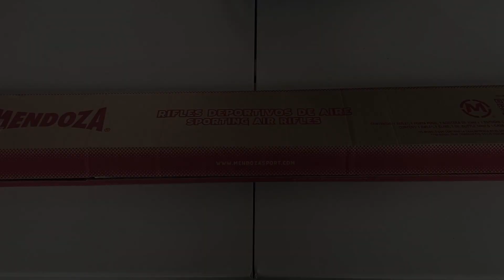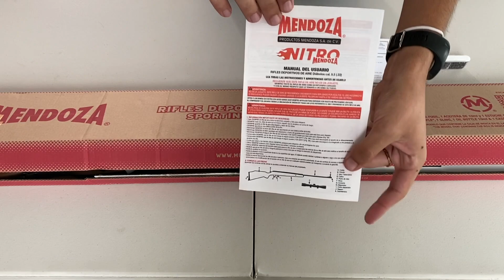Rifle Mendoza Nitro Pistón Quetzalcoatl Hecho 100% en México - Estrenando el nuevo rifle de Mendoza!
Link para el Stand de Mendoza Sports en la ExpoFerretera 2022

Mendoza es una de las marcas de tiro deportivo con mas historia en México y en el video de hoy estrenamos su rifle nuevo calibre 5.5, el Mendoza Quetzalcoatl hecho en su totalidad en territorio mexicano.
El Mendoza Nitro Pistón Quetzalcoatl es el nuevo rifle hecho 100% en México de Mendoza que estará disponible en la Expo Ferretera en Guadalajara este 8 de Septiembre.
Es un rifle excelente, de peso muy bueno y muy bien balanceado.
El rifle ademas de tener una mira abierta de fibra óptica muy buena tiene un riel Picattiny para montar de manera segura cualquier accesorio.

Tiene una culata de nogal muy bonita con detalles de la cultura Mexica que hacen que resalte mucho, pero lo mas impresionante del Quetzalcoatl es su potencia ya que es capaz de disparar a velocidades promedio de 830 pies por segundo un diábolo de 14 grains; dando como resultado casi 30 joules de energía, perfectos para cacería o para tronar latas.